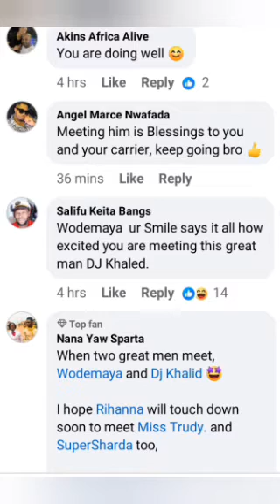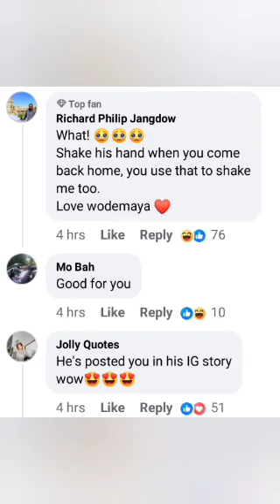Watch @WODEMAYA Links Up With @DJKhaledOfficial In Barbados | Reaction Video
Join Wode Maya on an incredible journey as he links up with the one and only DJ Khaled in the beautiful backdrop of Barbados! 🌴

Experience the magic of their collaboration as they share stories, create music, and spread positive vibes. Don't miss this epic encounter that transcends borders and celebrates unity through music.

Together, we can make every journey unforgettable! 🎶

The Video Reacted by!
Jojo Agyamas